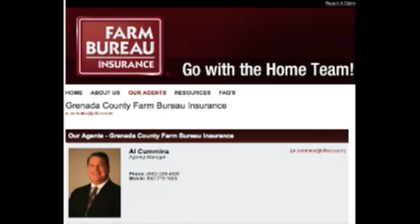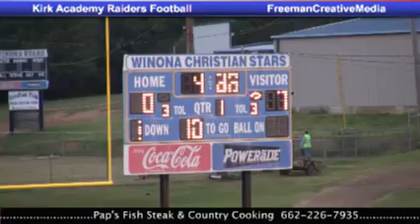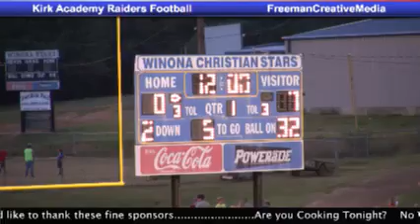Kirk vs Winona pt.1